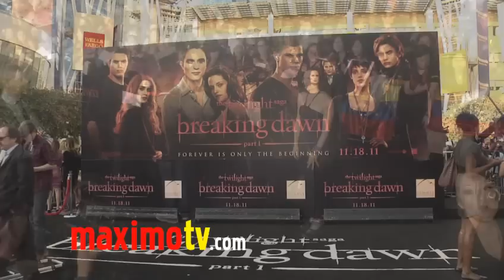Sarah Clarke "Breaking Dawn Part 1" World Premiere ARRIVALS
Sarah Clarke at Summit Entertainment's THE TWILIGHT SAGA: BREAKING DAWN PART 1 Premiere Arrivals at Nokia Theatre at L.A. LIVE in Los Angeles, Ca USA November 14, 2011